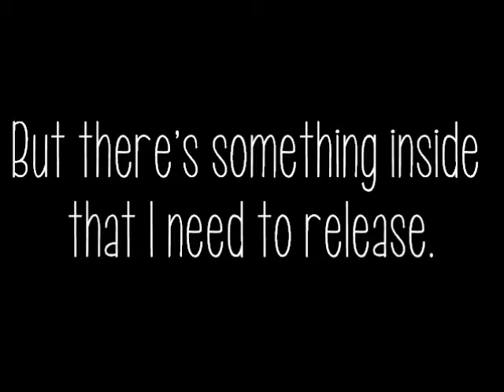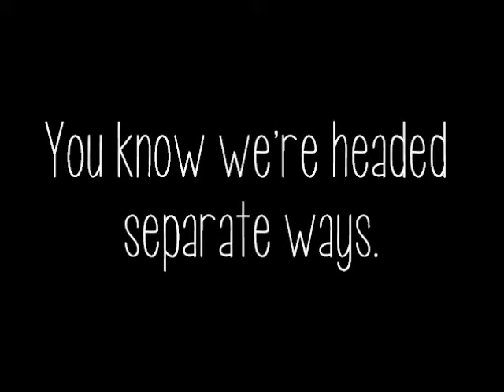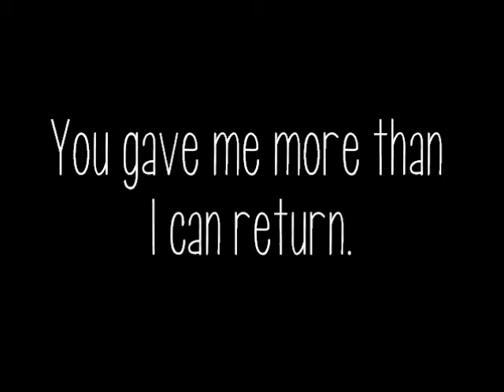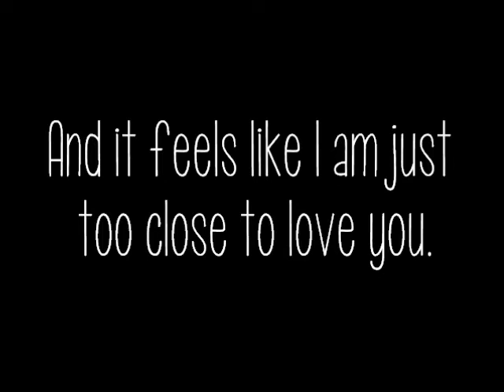Too Close by Alex Clare (Lyrics)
The font I used in this video is called KG Call Me Maybe.
Want me to do a specific song? Just comment and I'll probably do it. :)

17 U.S.C. § 107